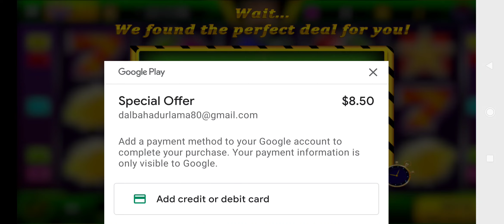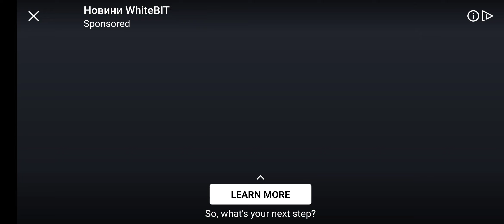slots 777 gaming